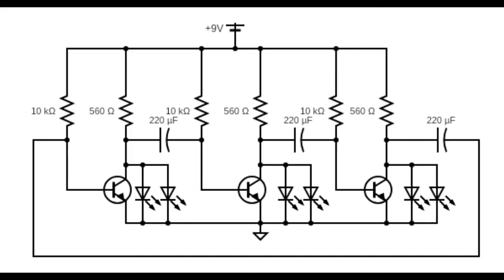Awesome LED Chaser without IC !! Simple Invention with BC547 transistor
Awesome LED Chaser
Simple invention with BC547

Hello friends!!
Todays video is based on BC547 transistor, it is basic or commonly uses in electronics. In this video I made LED Chaser this is chasing LED very attractive and beautiful way. It is very simple circuit and used basic components.
LED chasing like LED glow as a rail this is happening because of transistor switching and capacitor charge storage.

Thank you friends for watching video.